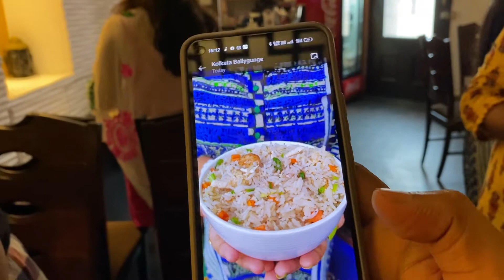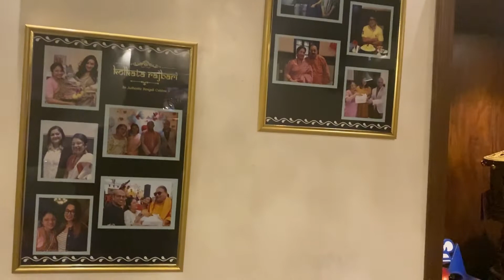Rajbari-তে রাজকীয় খাওয়াদাওয়া ❤️❤️..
For getting more update join our Facebook group BhojAdda